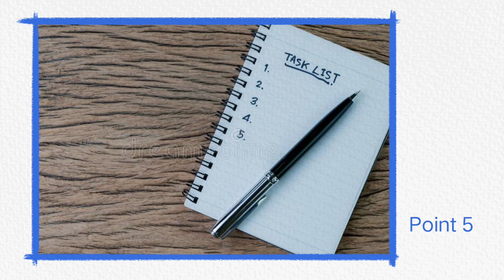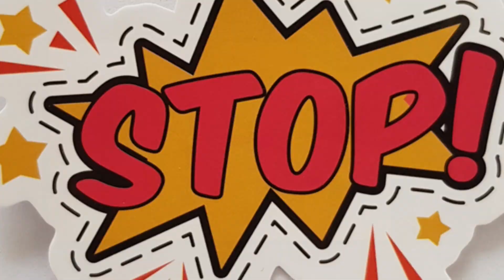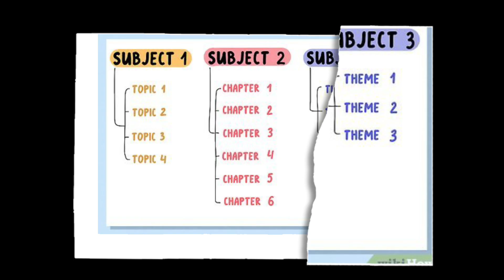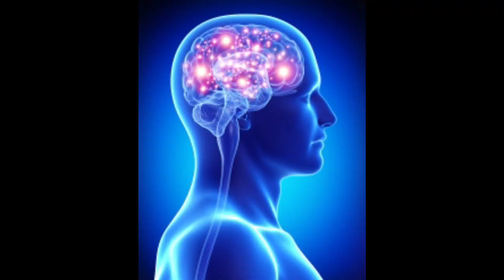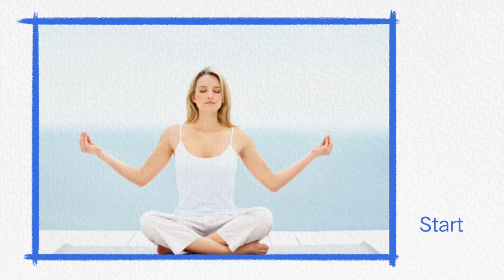पढ़ा हुआ हमेशा याद रहेगा। Read will always be remembered। @AB3KMotivation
Chit Chat On Instagram I'd 😍;

Some photos and pictures shown inside the video are from a similar photo and the Pixel.com & Pixabay ,mixkit website, which I heartily thank them for.e VWe, at AB3K Motivation Channel, strictly follow the copyright guidelines described by law and YouTube.

1 ) This video has no negative impact on the original works ( It would actually be positive for them )
2 ) This video is also for teaching purposes .
 3) It is not transformative in nature.  Thanks
 4 ) 1 only used bits and pieces of videos to get the point across where necessary .

YOU AB3K Motivation does not own the rights to these some video clips .